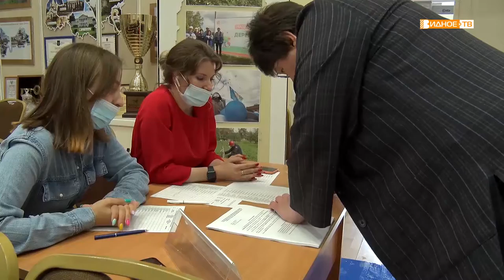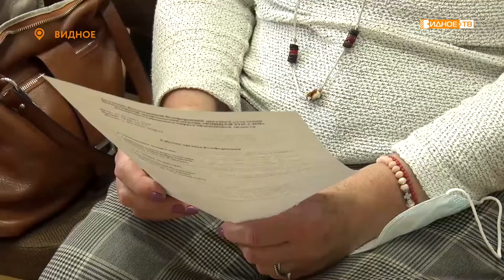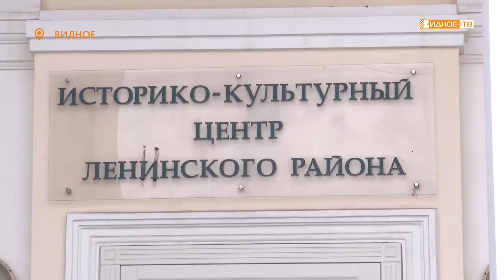ПАРТИЙНАЯ ВСТРЕЧА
Члены партии «Единая Россия» избрали нового секретаря местного отделения. Им стал глава муниципалитета. На конференции политической партии рассматривался ещё ряд важных вопросов, в том числе обсуждались результаты проведения праймериз.